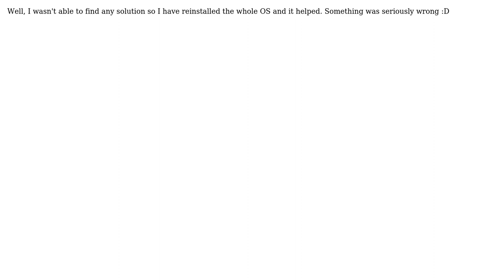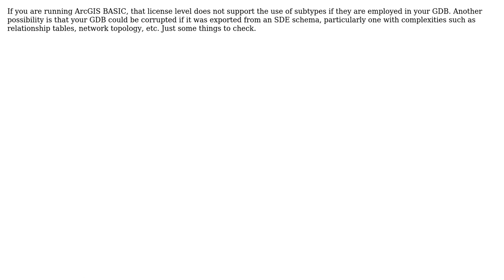GIS: Error opening feature class of geodatabase in ArcGIS for Desktop? (3 Solutions!!)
GIS: Error opening feature class of geodatabase in ArcGIS for Desktop?

With thanks & praise to God, and with thanks to the many people who have made this project possible! | Content (except music & images) licensed under CC BY-SA | Music | Images & others | With thanks to user r2dave2 user PolyGeo user Marian user J.Brown and the Stack Exchange Network Trademarks are property of their respective owners. You are responsible for your own actions.